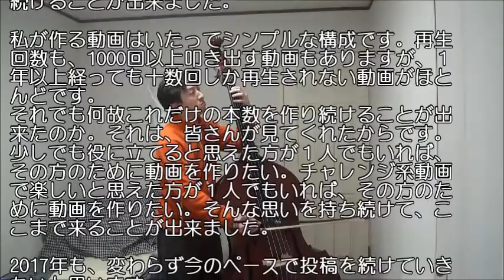2016年を終える私から皆さんへ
2016年最後の動画です。
今年1年間にアップした動画を一挙にまとめて紹介します。
最後に、今までご覧いただいた皆さんへの感謝の気持ちを述べました。